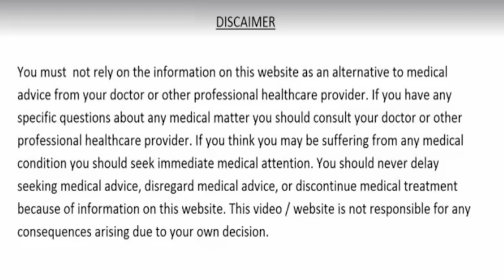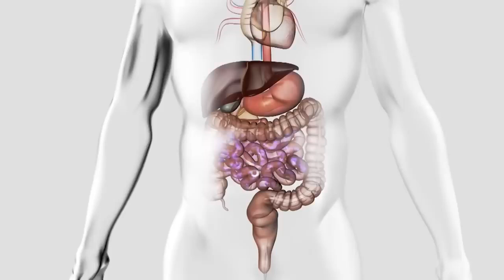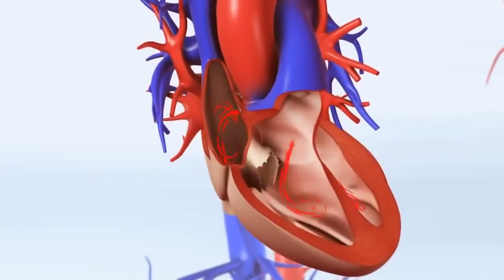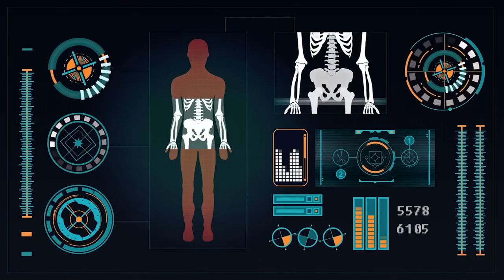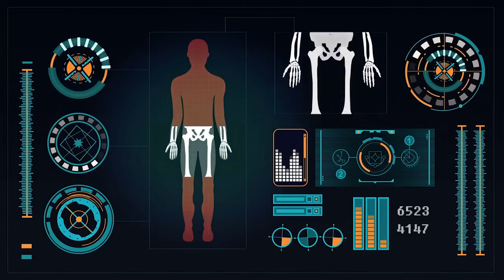मरते दम तक - नही होगी डायबिटीज मोटापा नसो की ब्लॉकेज हार्ट अटैक बुरा कोलेस्ट्रोल/Naso me blockage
मरते दम तक नहीं होगा कमर दर्द,घुटनों में दर्द, कभी नहीं होगी पथरी,मोटापा होगा सदा के लिए दूर Health
1 चीज आपको हर रोज खानी चाहिये,कभी नही हो-नसो की ब्लॉकेज हार्ट अटैक बुरा कोलेस्ट्रोल/Naso me blockage